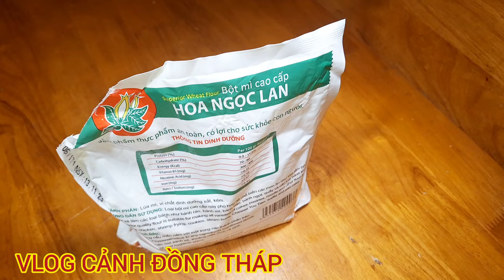Những Thủ Thực Tuyệt Vời Từ Chai Mũ Nhựa Rất Ít Ai Biết Đến Nó Sẽ Giúp Cho Các Chị Nội Trợ Tiết Kiệm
Những Công Dụng Tuyết Vời Chai Và Nắp Mũ Nhựa Giúp Cho Các Chị Phụ Nữ Tiết Kiệm Được Rất Nhiều